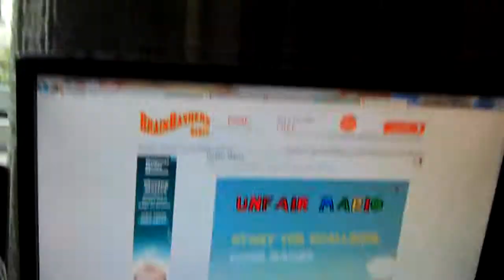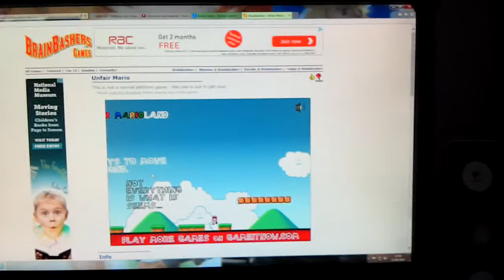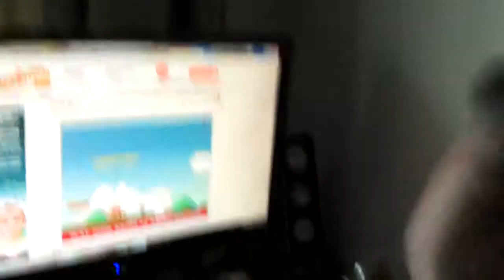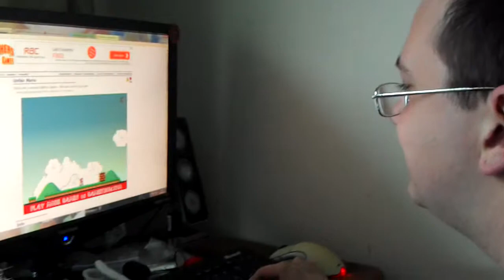boyfriend reacts to unfair mario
new show to my channel boy friend reacts